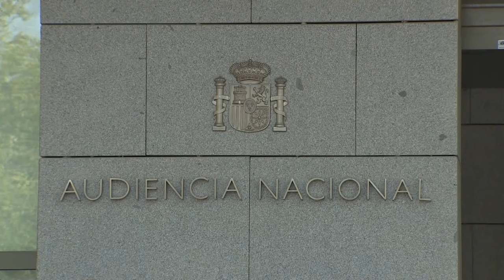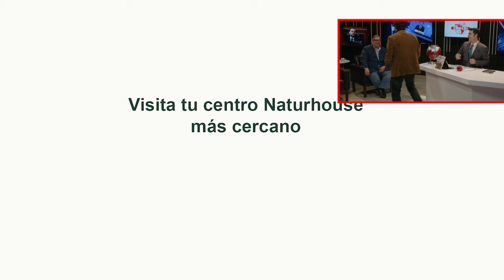Jesús Á.Rojo: 🔴¡Terror en Moncloa! 🔴¿Sánchez sabía la verdad y Ábalos quiere tirar de la manta?🔴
En este explosivo vídeo, Jesús Á.Rojo se sumerge en el escándalo que rodea a Pedro Sánchez y José Luis Ábalos. ¿Sabía Sánchez la verdad y Ábalos intenta exponerla? Descúbrelo en este intrigante informe.

2:47: 🔴 Revelaciones sobre posibles amenazas de Ábalos a Sánchez y trama de corrupción en el partido socialista.
5:33: 🔴 Escándalo político en el Partido Socialista por presuntas comisiones en contratos de material anticovid.
9:52: 🔴 Revelaciones impactantes sobre presunta corrupción en el gobierno de España, implicando a Sánchez y Ábalos.
15:29: 🔴 Revelaciones sobre presiones y amenazas en el gobierno de Sánchez, implicando a Ábalos y su exmujer.
21:30: 🔥 Ábalos está en el ojo del huracán por su posible implicación en corrupción, generando tensión en el PSOE.
26:17: 🔴 Revelaciones impactantes sobre corrupción en el partido socialista y amenazas de Ábalos a Sánchez.
30:55: 🔴 Revelaciones sobre presunta corrupción en el gobierno español y posibles implicaciones de Sánchez y Ábalos.
35:50: 🔴 Revelaciones sobre presuntas amenazas y comportamientos cuestionables de Pedro Sánchez y José Luis Ábalos.
40:41: 🔴 Revelaciones sobre presuntas irregularidades en contratos del gobierno, implicando a altos funcionarios y empresas.
45:24: ⚠️ Revelación de presuntos actos corruptos en el gobierno de Sánchez relacionados con contratos millonarios durante la pandemia.
49:57: 🔴 Escándalo de corrupción en el Ministerio de Sanidad relacionado con contratos millonarios durante la pandemia.
54:29: 🔴 Revelaciones sobre conflictos internos en el gobierno español y corrupción.
59:38: 📺 Ofertas exclusivas en televisión: Space Triangles y Inmunat Z. Hotel Health and Spa en Costa del Sol.